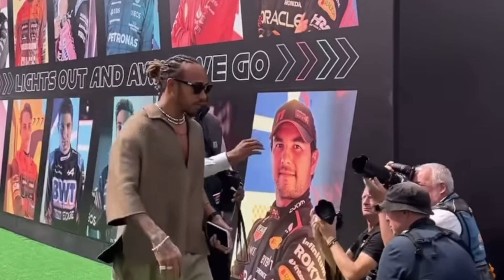Max Verstappen & Sergio Perez arrive with 3 bodyguards each in Mexico | Things you dont see on TV